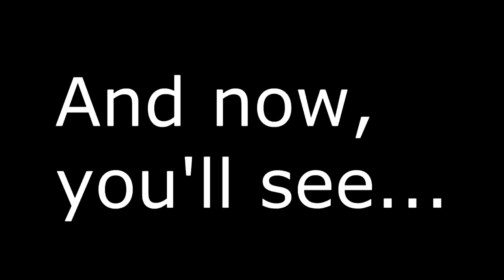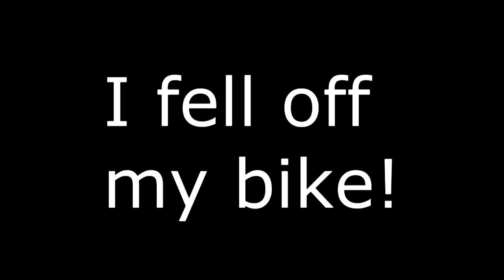Spanish Lesson 35 Advanced Spkr Leaving the UK LightSpeed Spanish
we are pleased to offer you an interesting conversation on our leaving the UK to move to Spain. Watch out for the last part which explains why Cynthia was laughing at the beginning.